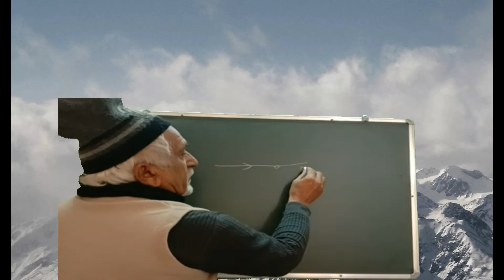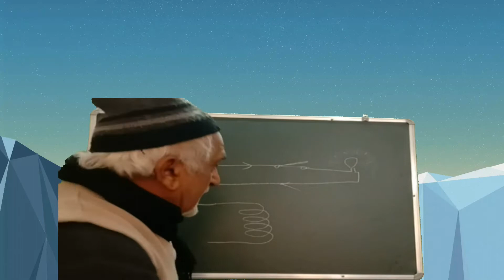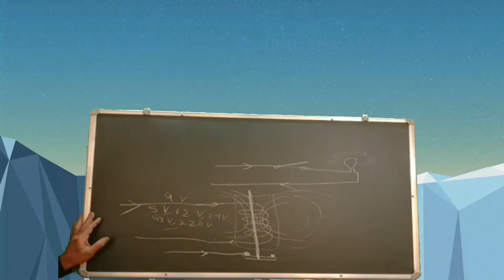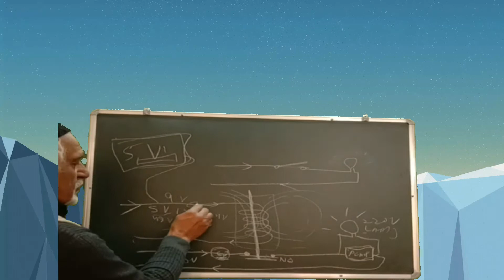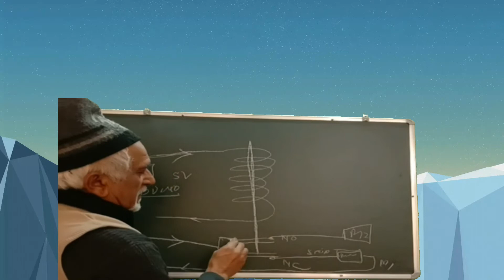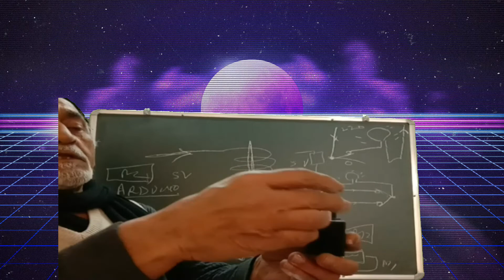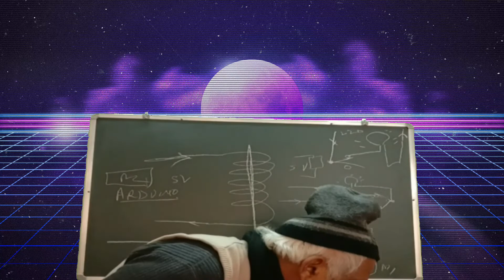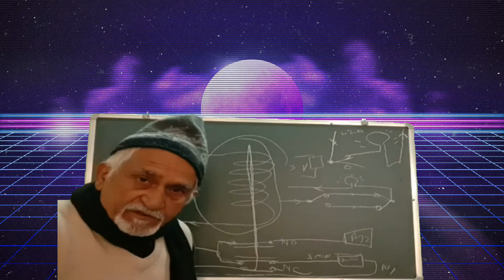IN ENGLISH- WHAT IS RELAY & HOW IT WORKS IN ARDUINO UNO PROGRAMMING & CODING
WHAT IS RELAY & HOW IT WORKS IN ARDUINO UNO PROGRAMMING & CODING